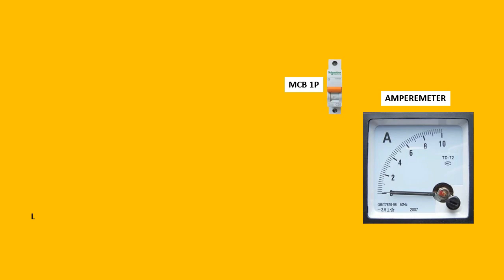Ammeter Connection | ampere meter connection